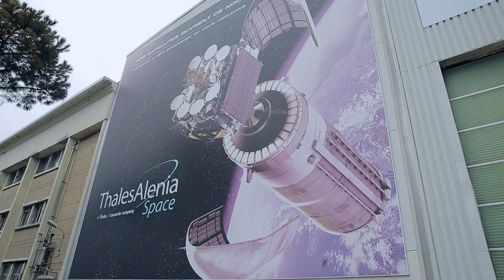Pembuatan Satelit Telkom 3S